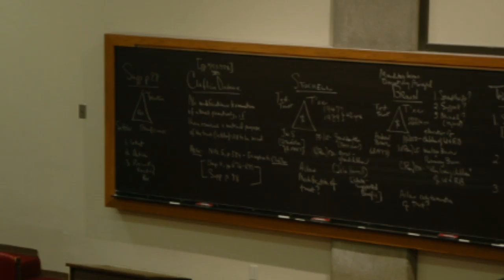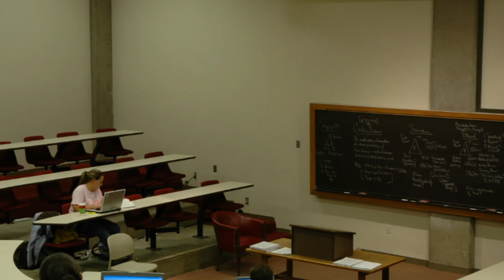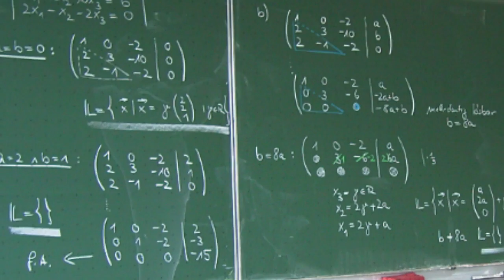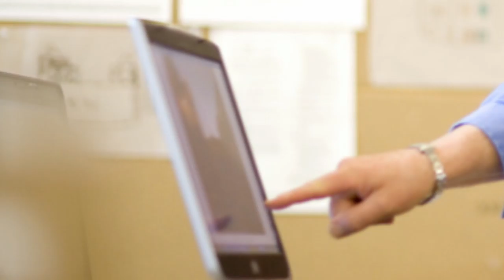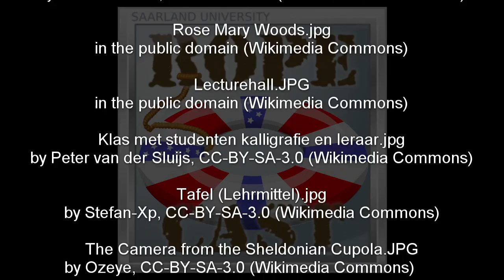Class size does matter (RoPeCast #078)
Austerity policy at university is the continuing topic of this episode, and the two hosts are discussing its effects.

This time they focus on the consequences of increasing class size at university in order to save money.

Is this a good approach? - Listen in now ...